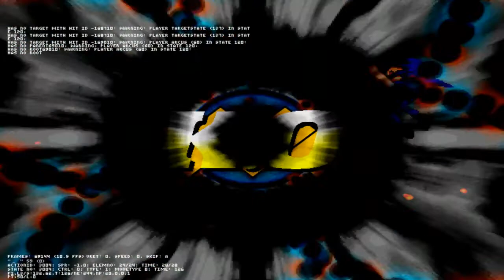♛Mugen♛ - ασιν vs. Arcus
According to Doomer, Arcus has a good defense. Yeah... that's why she gets killed by Yuuka's weakest moves.